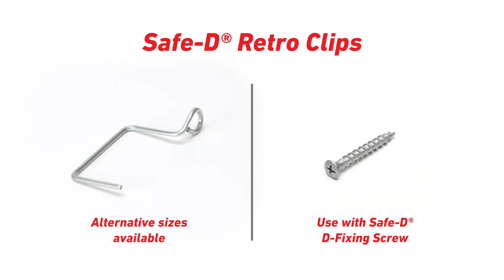D-Line Safe-D Retro Clip - Installation Videos (UK)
D-Line Safe-D Retro Clips - shaped to fit outside of existing non-metallic trunking installations. They provide an easy-fit solution for trunkings that do not have internal fire-rated supports.

Users simply position the Retro Clip over the outside faces of the trunking, then screw-fix through
the 5mm eyelet to secure the clip in place; providing a discrete and subtle solution.

Retro Clips have been tested to confirm that in event of fire, after trunking has disintegrated in excessive heat, any surviving cables will be held secure.